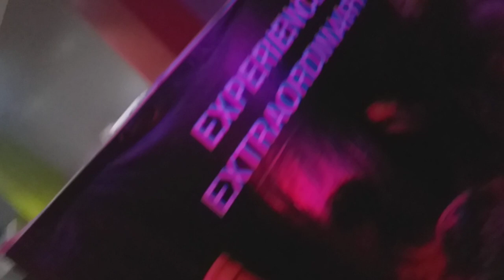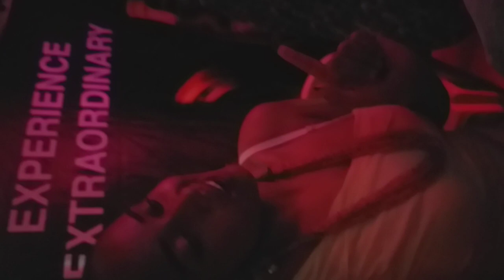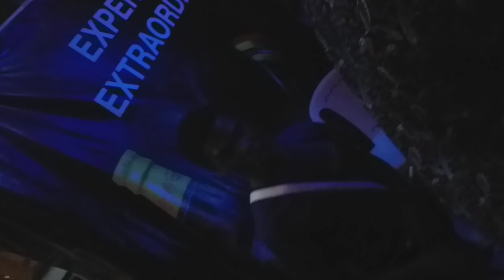Jua Cali performance at Garage Lounge chuka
epic performance by  Kenyan Artist Jua Cali at Chuka